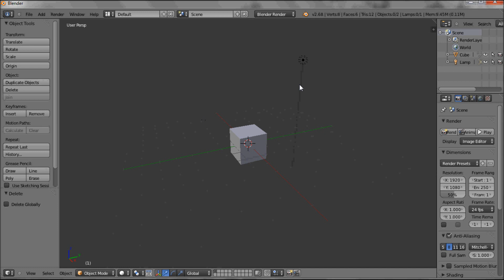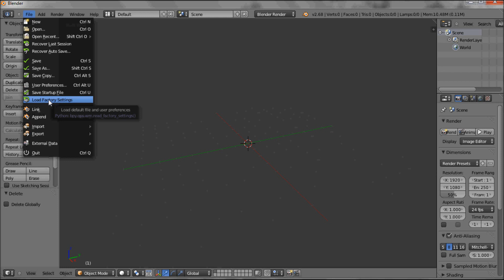2 Customise your workspace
Second in a series of videos that offers a basic introduction to using Blender 3D modelling software.  This shows how to set up your workspace and save a start up file to suit your preferences. The series is aimed at those who might not be that confidant with computer software but want to gain a knowledge of digital 3D modelling. For further information and instruction on each video go